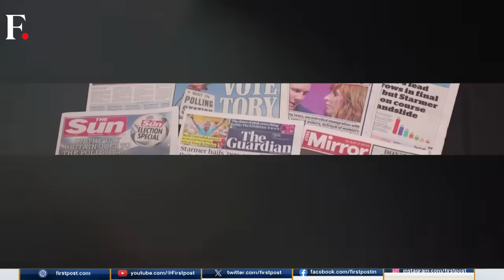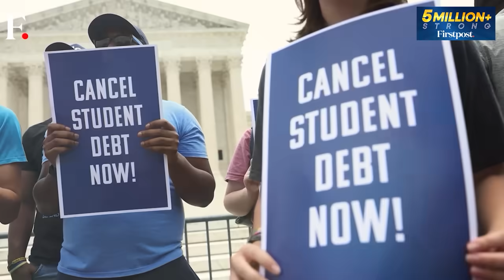UK Goes to Polls: Beginning of the End for Rishi Sunak? | Vantage with Palki Sharma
Britain's prime minister Rishi Sunak faces the toughest fight of his political career as the UK goes to polls today. Sunak is expected to lose the election and the Labour Party's Keir Starmer is expected to become the next PM. While Sunak seems to have given up on the top job, will he manage to secure second place?

UK Elections | Rishi Sunak | Keir Starmer | UK General Elections | Election 2024 | Firstpost | World News | News Live | Vantage | Palki Sharma | News